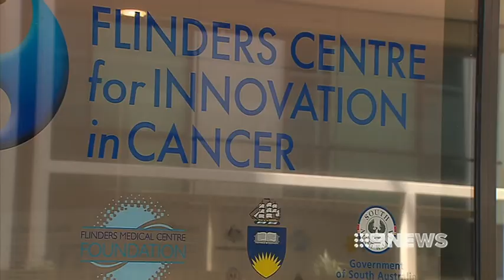DRUG KING PIN - 11/10/12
The State Government has defended the Adelaide Legacy of Lance Armstrong, after drug accusations against him were detailed.